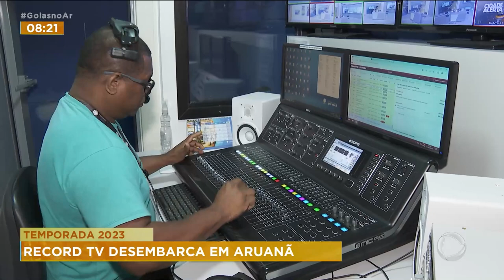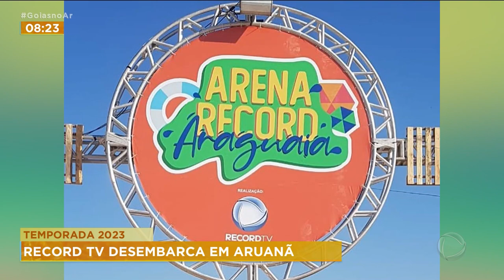TEMPORADA 2023: RECORD TV DESEMBARCA EM ARUANÃ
E A RECORDTV GOIÁS DESEMBARCA EM ARUANÃ PARA MAIS UMA TEMPORADA DO ARAGUAIA 2023. APÓS DOIS ANOS DE PANDEMIA. O EVENTO VOLTA COM TUDO, TRAZENDO MUITA ANIMAÇÃO E ALEGRIA A POPULAÇÃO GOIANA.